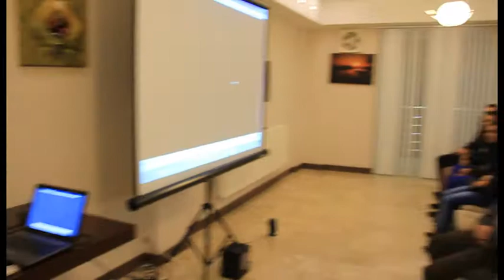Dokun (Kısa Film) - Gala Gecesi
Herkese merhaba.

2012 tarihli kısa film çalışmamız "DOKUN"un 2 Kasım 2012 tarihli gala görüntüleri huzurlarınızda.